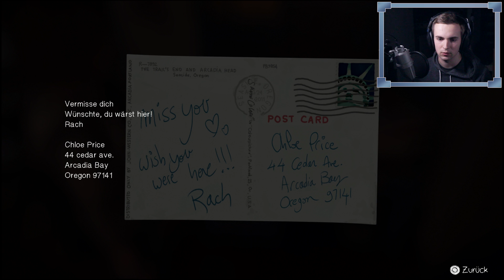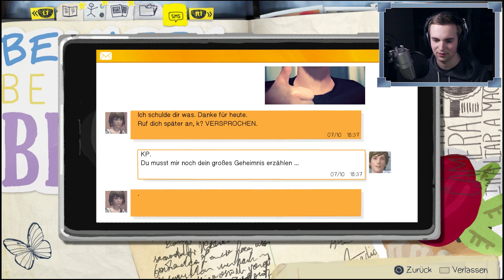Life is Strange #3 - Kifferparty/Ende der ersten Episode (Episode auf Deutsch)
In Life is Strange hat das Handeln Einfluss auf die weitere Geschichte. Du bestimmst, wie du deine Fähigkeit nutzen möchtest.
Wir präsentieren euch den dritten Part zu unserem Let's Play. Werden wir unser Geheimnis unserer alten besten Freundin erzählen?